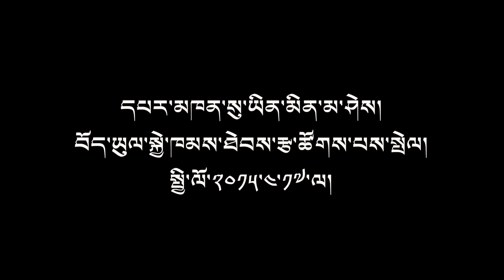Snow Leopard in Tibet